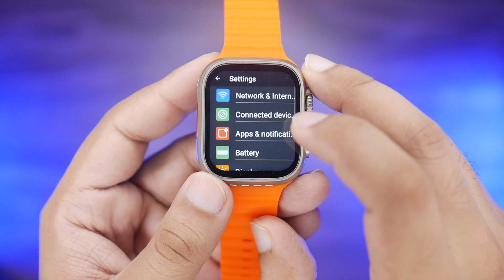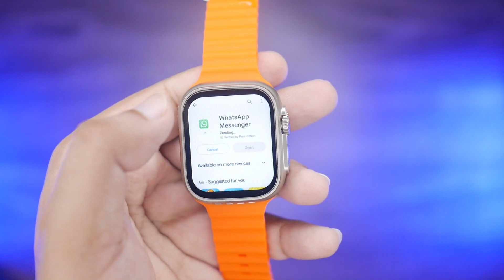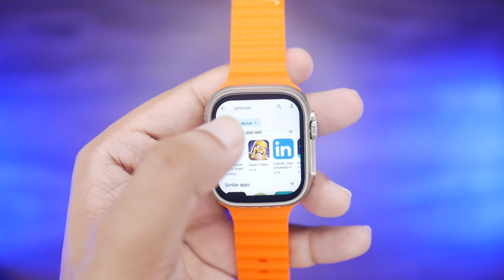Apple S8 Ultra 4G Android Smart Watch📱A Smart Phone On Your Wrist🔥Android⚡WiFi⚡Sim⚡Gaming🎮Apps✅Media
This is a proper android smart watch with android operating system.
Quad Core Processor & 1GB Ram & 16GB Rom

🎁 Free Cash on Delivery for All
👍Above Mention Price Can Be Different From Present Price So Check Latest Price
🌟 MTech Store 🌟 is a Leading Tech Accessories Store of Pakistan. Dealing in more then 🔥 500+ 🔥 Electronic Products.

📍 Office Address:
 GF07 Ground Floor Jeff Heights Gulberg III Lahore
(Near Hafeez Centre Lahore)

mtechstore.com is the leading online store brand which also hold a retail store for customer convinniance.

today i will unbox the most demanded smart watch.
this is S8 ultra 4g smart watch.

S8 Ultra 4G smart watch is one of its kind.
this s8 ultra 4g watch have a android system it works as a proper mobile phone.
the android version is this watch is android 8 and hardware specifications are pretty good.
the s8 ultra 4g smart watch has a QUAD CORE Processor With 1GB DDR3 Ram 16GB Rom.

there is a proper Android Play store in this watch.
so you can download all apps and enjoy the convinnaince of smart phone on your wrist.

the performance is great.

so you can use SIM for 4G internet and calling feature just like a mobile phone.

the video demonstrate all the features of this watch make sure to watch it till end

and one more thing Chinese clone products can not always fulfil the claim of manufacturers due to low cost and less price they are offering.
so keep in mind before ordering.
*Packaging and *Price can also be differ depends on time
(when we restock the products manufacturers can change the packaging design and adopt new shipping rules so this can also happen)
*Watch faces of the watch can also be different according to the time.
the manufacturers keep pushing OS updates on new stocks so every new stock offer different watch faces.
Sometimes the packaging can be different from the packaging shown in the video.
due to time manufactureres upgrade the packaging & can also add or remove certain content or features.